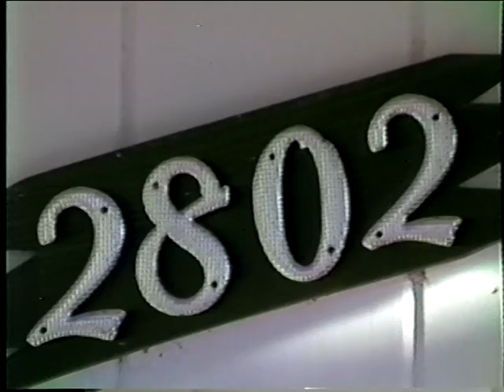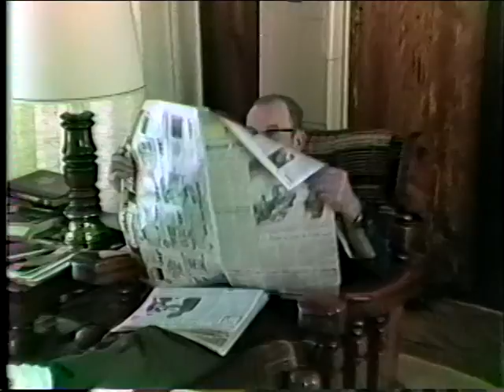disc 4b (1984)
more horseyback chase
0:49 David working the tripod
1:05 Alissa in crib
1:33 Julie recording around the outside of the RM house (Dec. 16, 1984)
9:06 Smoky the 18 y/o cat under the Christmas tree
10:02 RMHS boys basketball game (Dec. 21, 1984)
22:23 Grandma Wilken reading Alissa a story
24:07 Grandpa and Grandma W and Paul visiting
24:29 watch Smoky beg for food (and steal some
26:49 Paul, then general kitchen activity